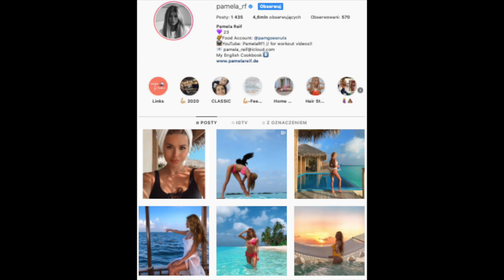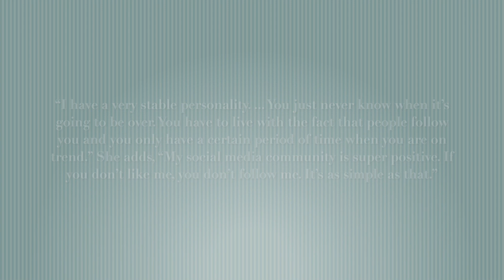Ćwiczyłam z Pamelą REIF przez 30 dni!🤸‍♀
Cześć! Nazywam się Natalia i lubię ćwiczyć oraz kombinować i testować różne formy aktywności fizycznej, a także dbać o swoje zdrowie od kuchni. Niebawem kolejne testy znanych fitness trenerek i trenerów👀